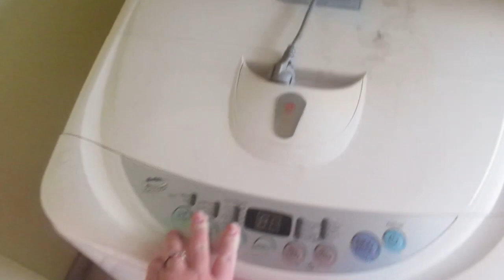ОБОЛВАНИЛА сама себя🤦‍♀️ Загорелось и все 🤷‍♀️Разборки👩‍🔧 Реальная жизнь в ИСПАНИИ VLOG